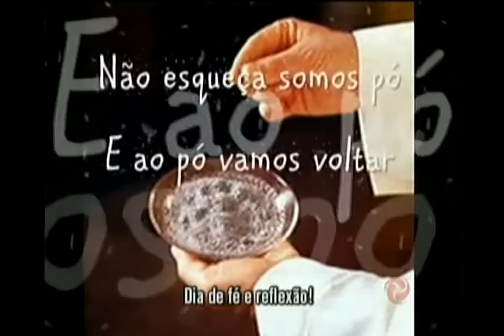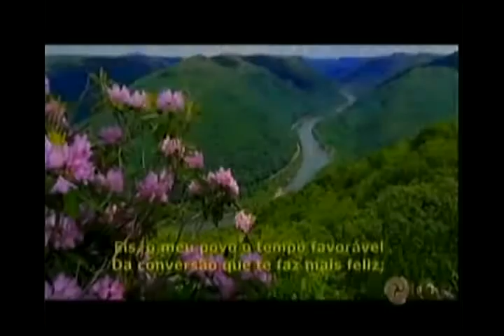TV Verdade: Bancada discute os valores para esta Quaresma